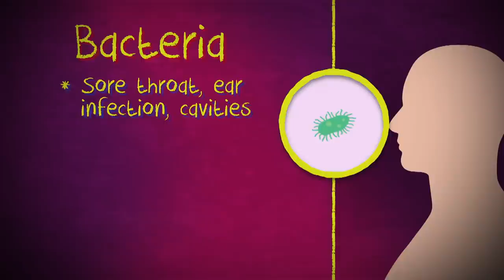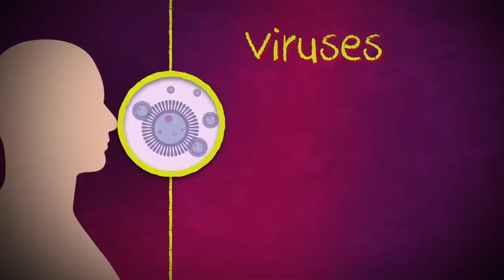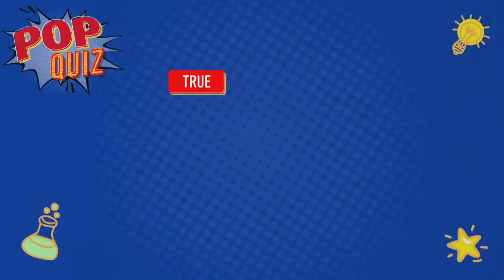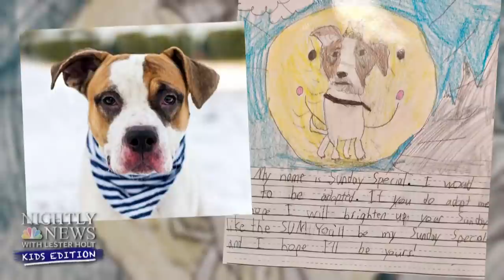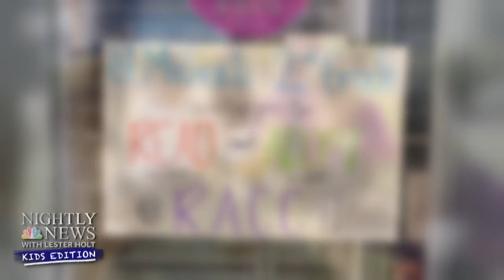How Some Ranchers Are Saving The American Bison | Nightly News: Kids Edition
Helping hands: We introduce you to students in California who are raising money for kids in Ukraine. Germs explained: We break down the different types of germs from Coronavirus to bacteria and share the best ways to protect yourself from them. Where the buffaloes roam: We head to Montana to tell you about the efforts underway to save our country’s national mammal. Plus, making history: Jessica Watkins blasts off to space and shares an inspiring message to kids.